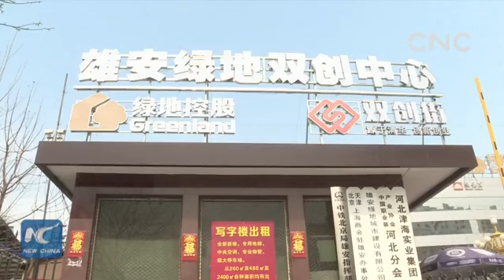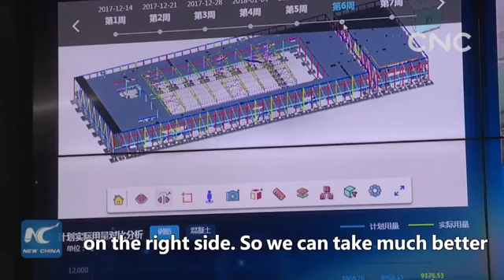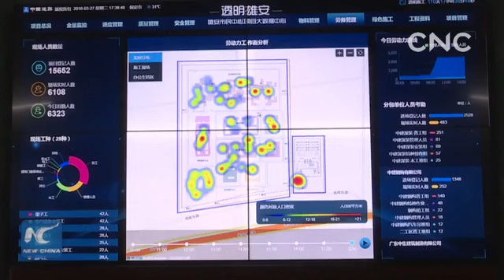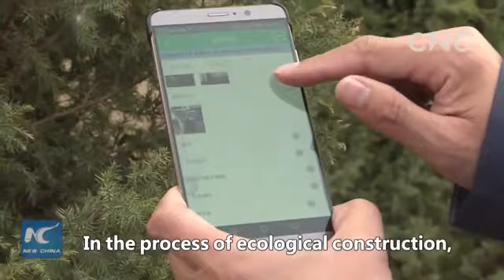Xiongan New Area: one year on